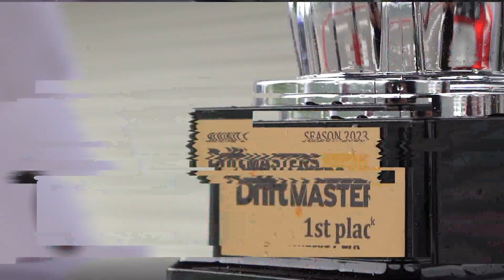MotoSport MotoPrzygoda - Piotr Więcek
Zapraszamy na rozmowę z Mistrzem Europy w drifcie - Piotrem Więckiem.
Przed nim 6 kroków do obronienia tytuły. Pierwszy już za nim - zwycięstwo na torze Mondello w Irlandii. Trzymamy oczywiście kciuki za zwycięstwa w pozostałych 5 krokach i wielkim finale.

W tym wywiadzie rozmawiamy o:
- nieprzewidywalnej pogodzie na irlandzkim torze
- czy kierowca musi też być dobrym mechanikiem
- jak zbierane są punkty w klasyfikacji
- czy Polska ma nadzieje na drużynową wygraną.

Zapraszam do oglądania! Bogdan Wolny